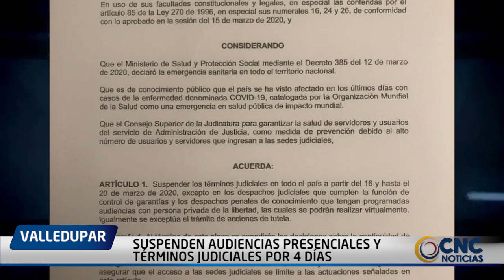SUSPENDEN AUDIENCIAS PRESENCIALES Y TÉRMINOS JUDICIALES POR 4 DÍAS